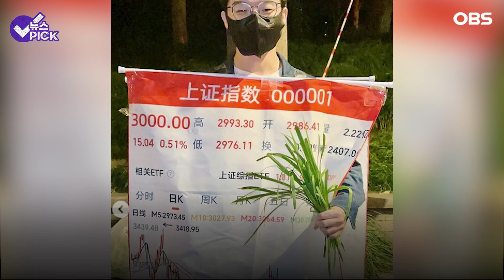[뉴스 PICK] '곰돌이 푸'는 시작에 불과했다.… 핼러윈 통해 분노(?) 표출한 중국인들 / OBS 뉴스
상하이 핼러윈 축제에 등장한 '곰돌이 푸'가 화제인데요.

핼러윈 분장으로는 별로 이상할 것이 없어 보이지만,

사실 중국에서 곰돌이 푸는 금기라고 합니다.

그런데 곰돌이 푸부터 근조 화환까지 등장했다고 하는데요.

중국의 젊은이들은 '핼러윈 분장'을 통해

통제와 검열을 강화하는 중국 정부를 향한 '사회 비판' 목소리 표출했다고 합니다.